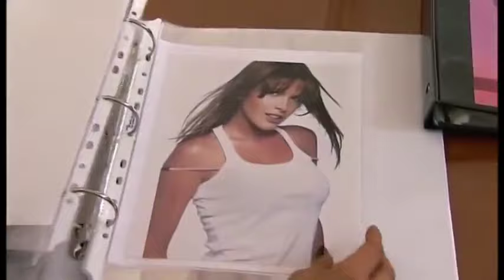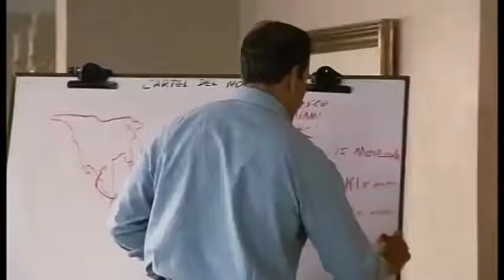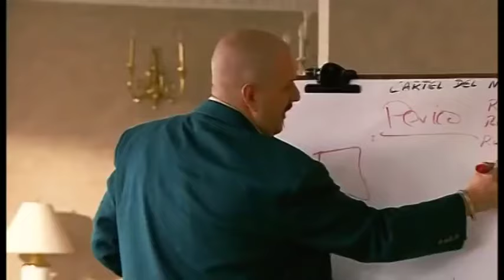El Cartel De Los Sapos Capítulo 16 Parte 6